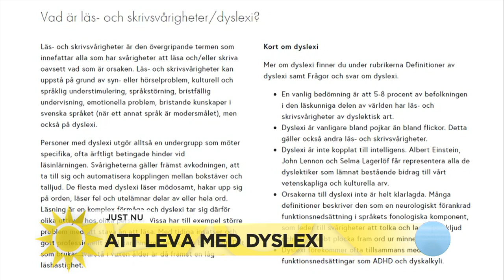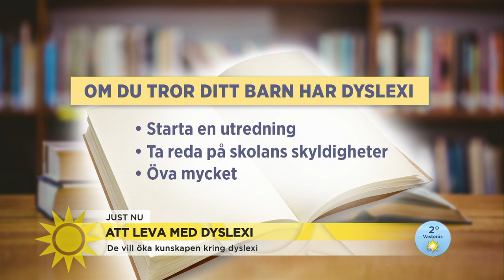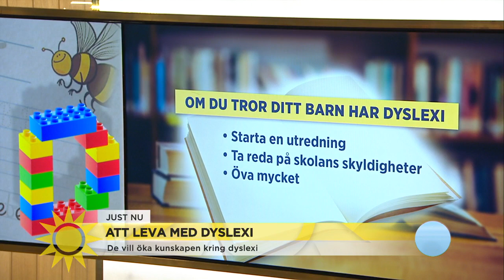Att leva med dyslexi: ”kände att jag var dum” - Nyhetsmorgon (TV4)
I snitt ett barn per klass har dyslexi och ännu fler har läs- och skrivsvårigheter. Petra Nylén och Niklas Nilsson föreläser om hur det är att leva med dyslexi och vill så här under dyslexiveckan sprida mer kunskap.